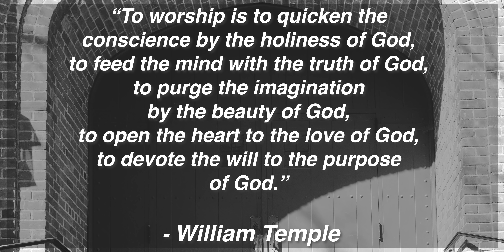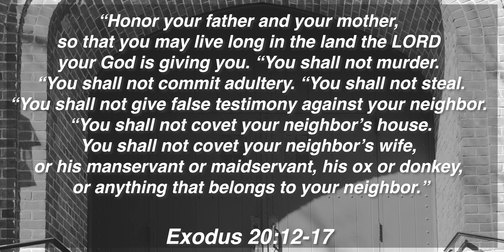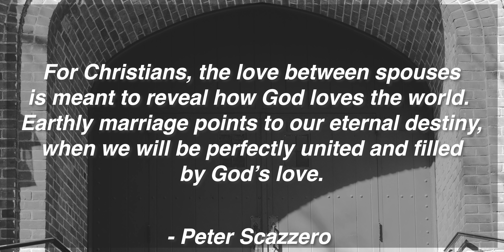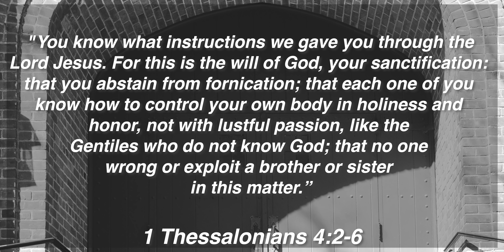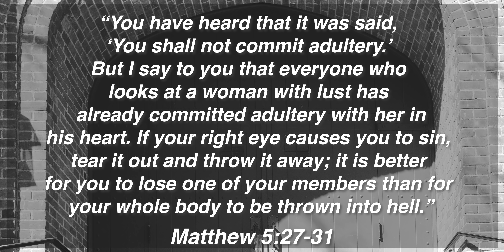Faithfulness is Sexy | Ray Medina | May 31, 2020